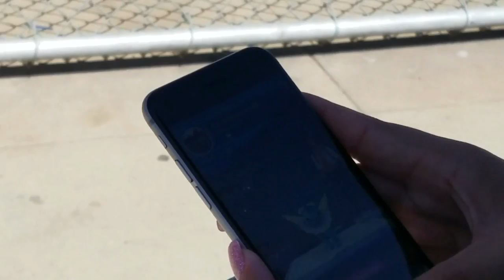POKEMON GO FOR BREAKFAST 7/13/16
ALREADY TALKING ABOUT POKEMONGO DAMN ITS BREAKFAST TIME. CAN WE AT LEAST WAIT UNTIL LUNCH TIME.

ALSO PLZ DOWNLOAD MY FREE NEW MIXTAPE